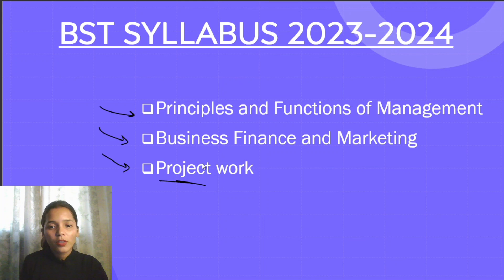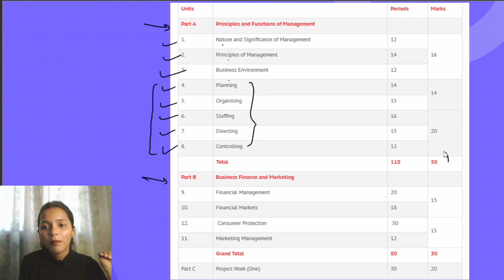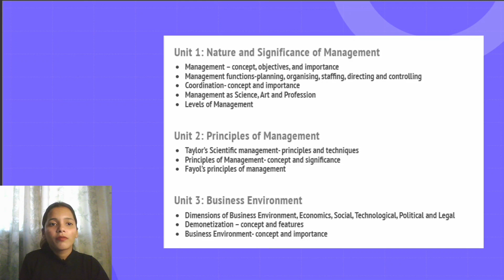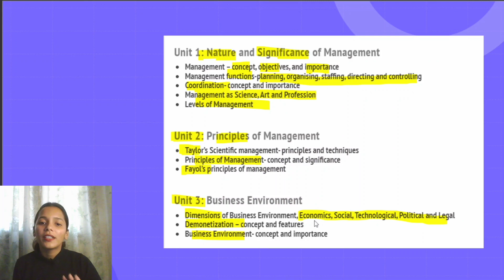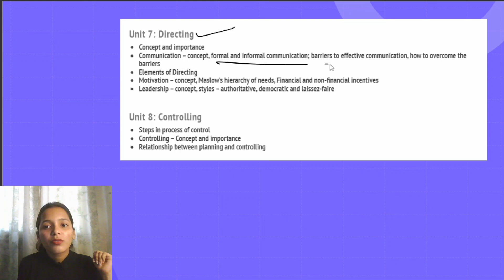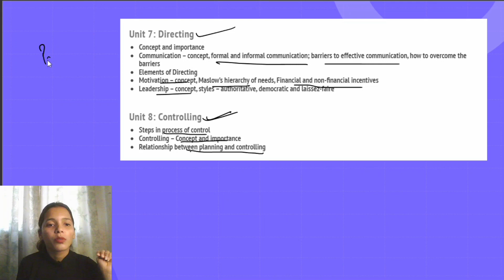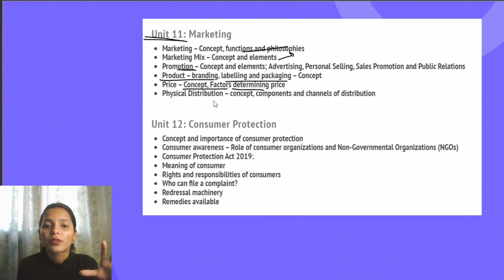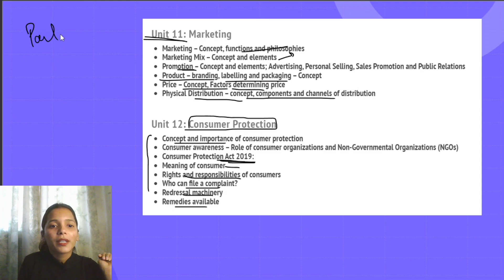Syllabus 2023-2024 | Class-12 | Business Studies | CBSE | Study Pro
Hi everyone! I'm Ruchika Jain and this is my channel where I teach Economics and Business Studies of Class 11 & 12.

For support:
• Link 🔗